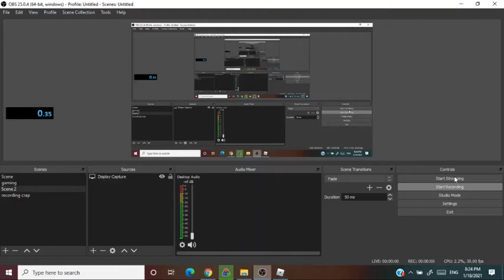jailbreak speedrun arrest 5p